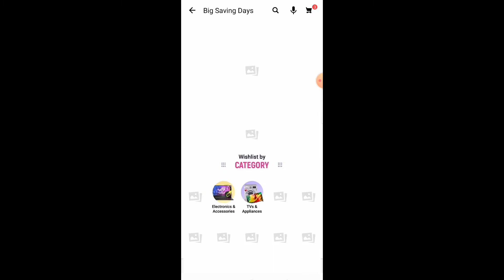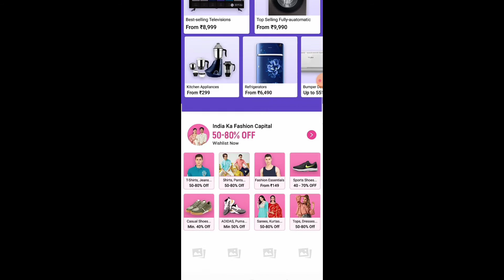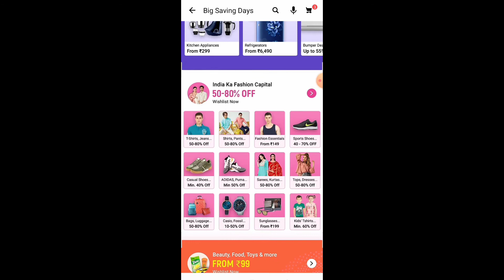FLIPKART BIG SAVING DAYS | offer in Flipkart sale July 2021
your Query

top deal of fashion
best offer on account
offer on mobile
Flipkart big saving days
Flipkart big saving dates in July 2021
upcoming Flipkart sale
Flipkart big saving date 25 July to 29 July
best discount offer in Hindi
Flipkart mein super coin kaise badhaen